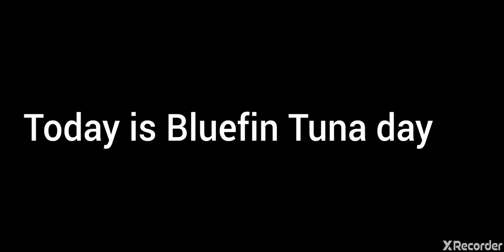Hunting for Bluefin tuna and giving tips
Going out to catch some bluefin tuna and showing you all how to get bigger fish